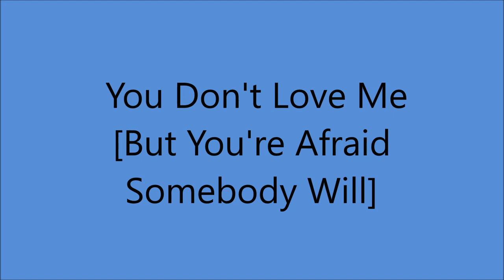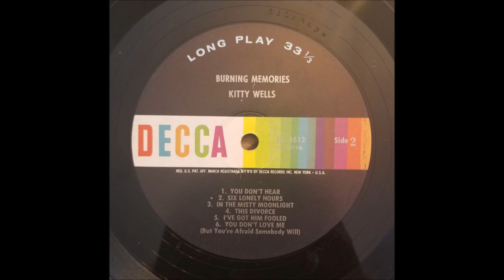Kitty Wells - You Don't Love Me [But You're Afraid Somebody Will] - [1964].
[Written by  Bob Galleon - Glenn Douglas]

Issued on  LP " Burning Memories" [1965].